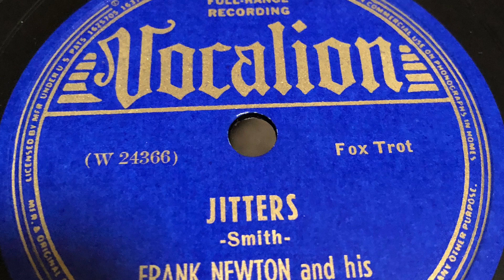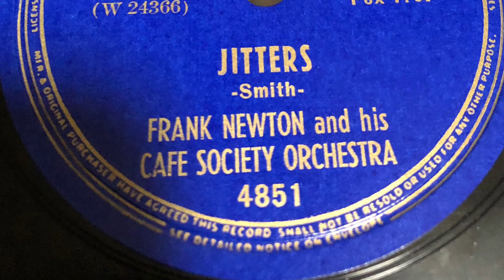Jitters - Frank Newton and his Cafe Society Orchestra 1939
1939 - Vocalion 4851 W 24366 78rpm
Time: 2:58
Song Title: “Jitters” 1939
Composer: Smith
Fox Trot .